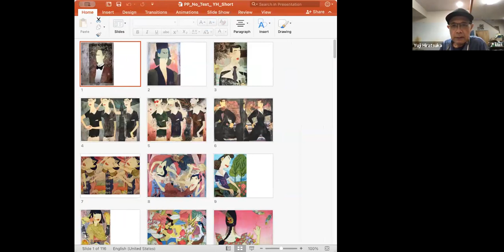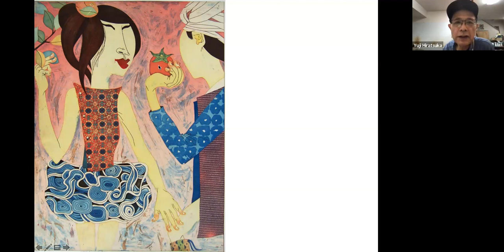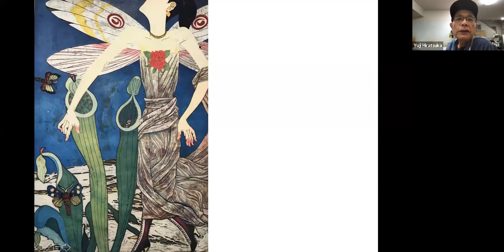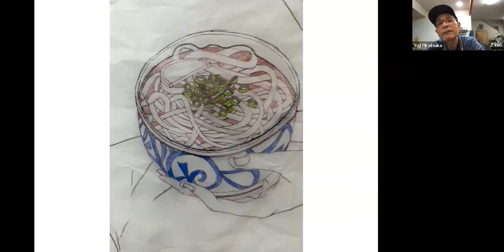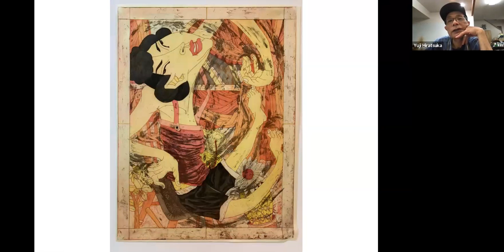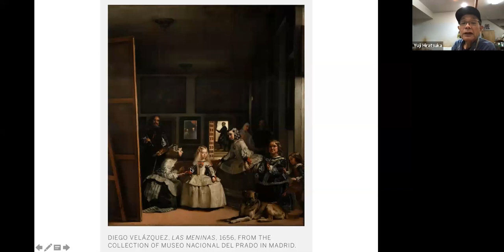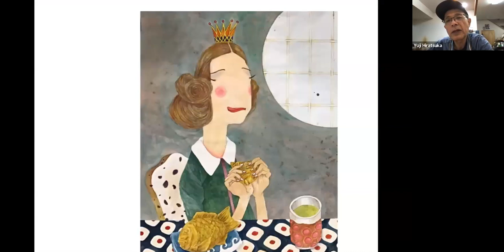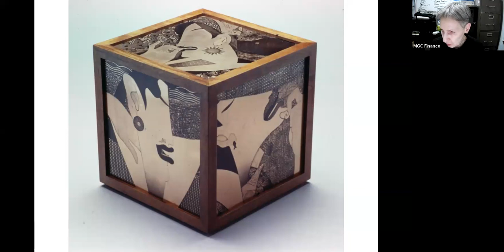Manhattan Graphics Center Fall 2023 Speaker Series: Yuji Hiratsuka